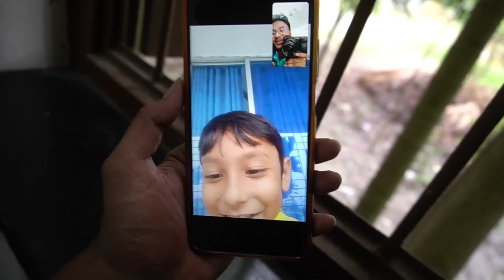প্রথম তেল কেনা | মাথা নষ্ট চানাচুর মাখা